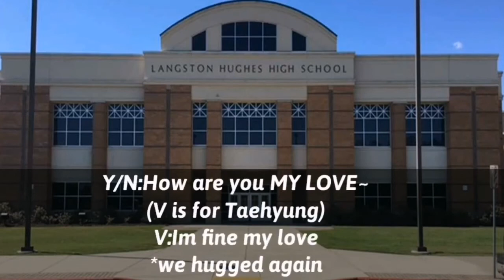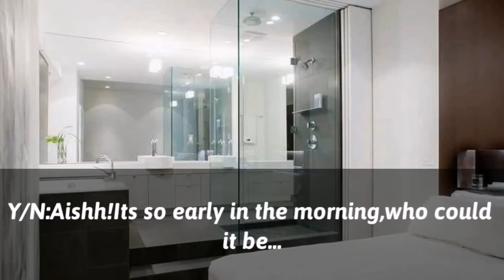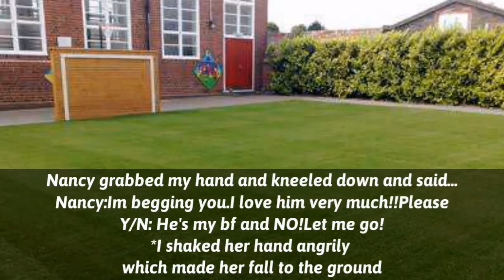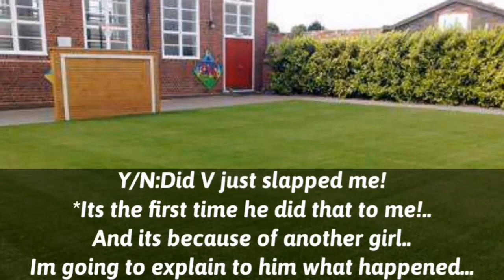He slaps you for his GBF (Taehyung Ff)